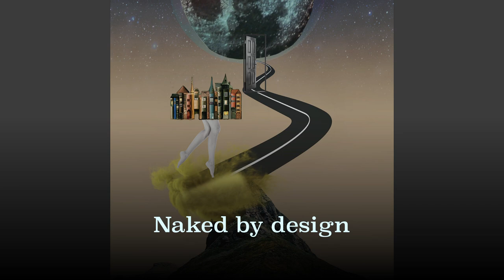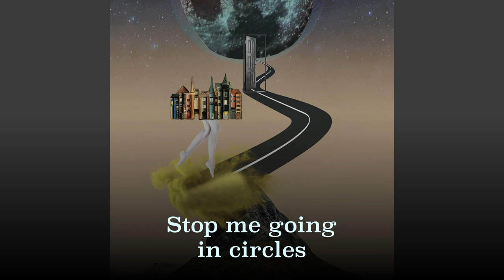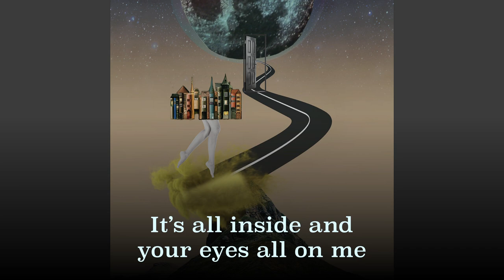Tom Craven - Hidden City [LYRIC VIDEO]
2/12: Tom Craven - Hidden City [LYRIC VIDEO]

Artwork by @ruxandra.niculae.5.
Video edit by @nickbyrnedesign.

Taken from the album ‘Make Yourself Known’.